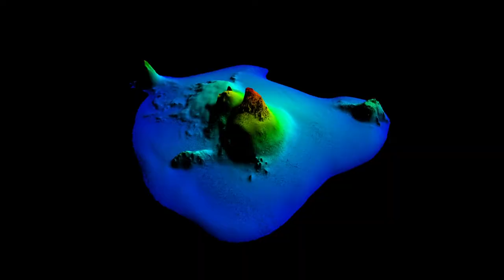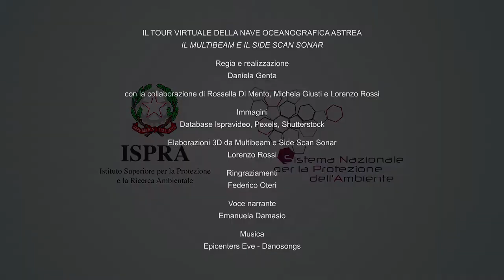Multibeam e Side scan sonar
Un minuto del tuo tempo per iniziare a scoprire le attività di ricerca svolte sull'Astrea, la nave oceanografica dell'ISPRA, nel tour virtuale realizzato per la Notte Europea dei Ricercatori